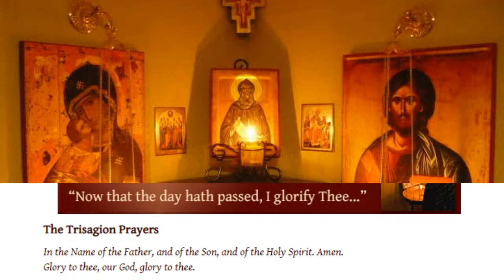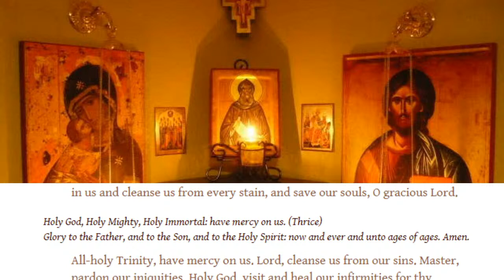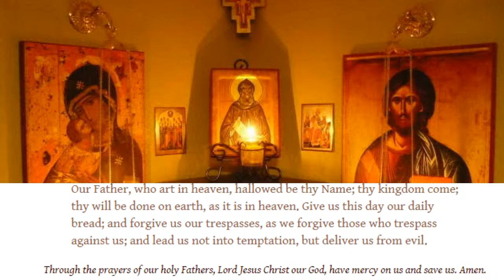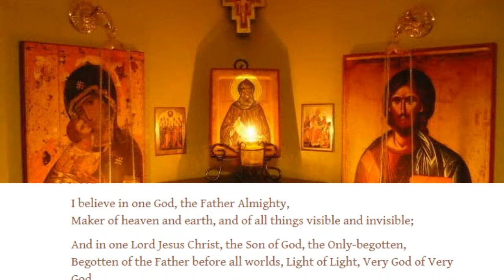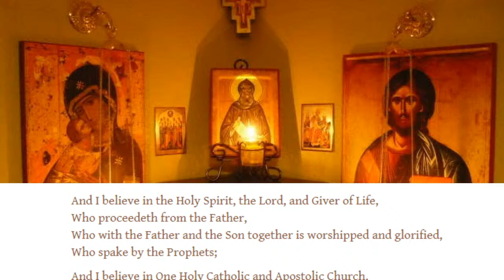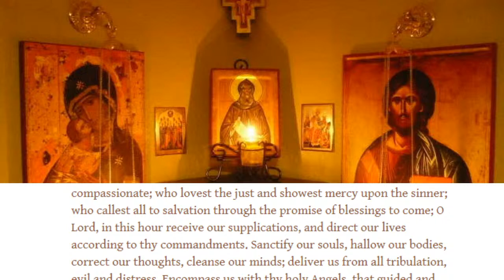Proverbs Chapter 27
Tonight we continue on with our study and reading of Proverbs with chapter 27.